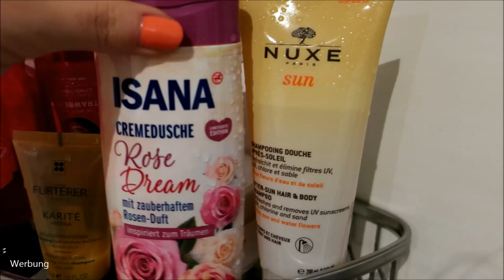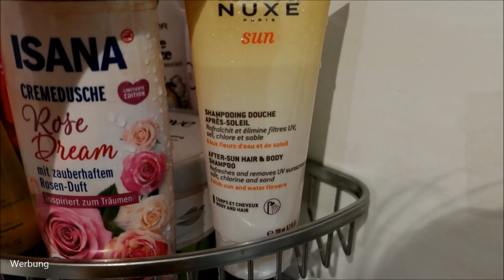MEINE HAARROUTINE für lange und dünne Haare & Irresistible Me Clip-In Ponytail & Verlosung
Lange, blonde Haare - das habe ich schon mein Leben lang :)
Mal abgesehen von meiner Prinz Eisenherz-Kindergarten-Frisur, die einfach zu einem Kind der 90er dazu gehört :D
Heute möchte ich euch ganz einfach meine Haarroutine am Morgen, am Abend und über den Tag zeigen.
Außerdem habe ich von IrresistibleMe ein Ponytail zum Testen zugeschickt bekommen und möchte euch gerne zeigen, was ich mir damit für Frisuren mache.
Nichts Wildes - halt im Claudi-Style :)

Tangle Teezer
Ich trage die Farbe Honey Blonde #28
Spare mit dem Code Get20Off auf nicht reduzierte Ware 20 %
Bluetooth Duschradio (ähnlich)
Velas Arganöl

♡ Schreibe mir einen lieben Kommentar unter dieses Video mit HAARIGESACHE

Liebe Grüße
Claudi